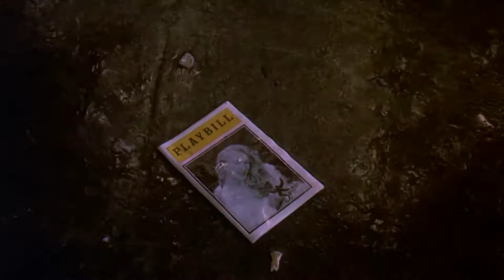Death Becomes Her - Opening Titles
Here are the opening titles of DEATH BECOMES HER.